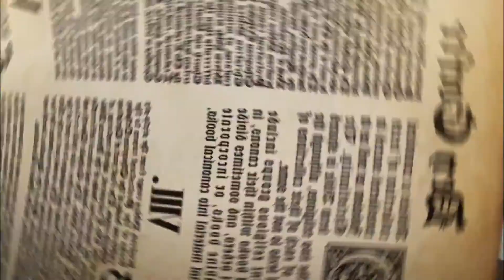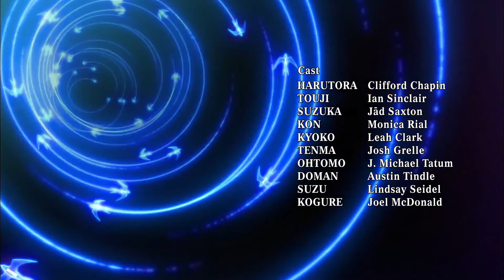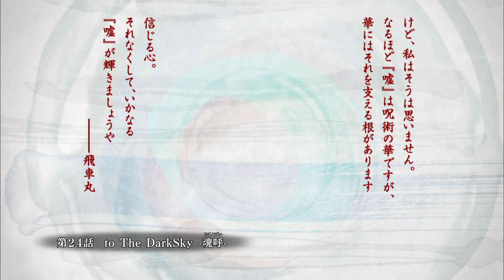Токийские вороны 23 серия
Жанры: комедия и фэнтези.
Темы: магия и школа.
Год выпуска: 2013.
Оригинальное название: Tokyo Ravens
В мире, где существует магия и различные мистические существа, есть люди, которые могут использовать магию и таким образом сражаться против них. Цучимикадо – семья, которая была известна всем магам и даже обычным людям, всё из-за одного выдающегося волшебника, имя которому Яко. Он владел огромной силой в магии, и прежде чем умереть, провёл ритуал Тайзан Фукун, благодаря которому можно вернуть умершего человека к жизни, а также сделать так, чтобы душа использующего перешла другому родственнику, тем самым продлив свою жизнь.

Эта история расскажет нам о Харуторе Цучимикадо, наследнике побочной ветки семьи Цучимикадо. Он не мог использовать никакую магию, да, что уж там, даже и духов видеть не мог. Как и все обычные школьники гулял с друзьями, грыз гранит науки и проводил время с удовольствием. Но всё изменилось в один злополучный день и жизнь нашего героя кардинально изменилась.